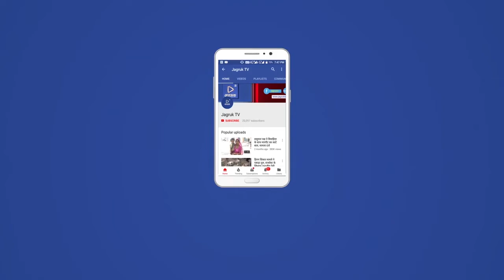हरियाली तीज बुधवार को बाड़मेर में उल्लास के साथ मनाई गई।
महिलाओं ने विभिन्न तरह के लहरिये के वस्त्र पहनकर वातावरण को तीज मय बनाया।हरियाली तीज पर महिलाओं ने हाथों पर मेहंदी से मांडणे रचाए। पारम्परिक वस्त्रों व आभूषणों से सज-धज कर देव प्रतिमाओं का दर्शन-पूजन किया। झूला झूलने की परम्परा का निर्वहन किया।बाड़मेर जिला मुख्यालय के पब्लिक पार्क सहित विभिन्न स्थानों पर स्थित बाग-बगीचों में महिलाओं ने सामूहिक रूप से झूला झूलने की परम्परा निभाई। घरों में श्रीकृष्ण-राधा को झूला झूलाकर पूजा-अर्चना की गई। भगवान शिव और पार्वती का पूजन किया गया। शहर में दिन भर महिलाओं की टोलियां जगह जगह सतरंगी वस्त्रों में नजर आई।हालांकि तीजणियों के लिए विख्यात पनघट रोड़ में परपम्परागत मेला नही लगा। इस जगह खान-पान, चाट पकौड़ी, आइसक्रीम आदि के इक्के दुक्के ठेले जरूर लगे।हरियाली तीज पर महिलाओं ने व्रत रखा व विविध पकवान बनाए। तीज माता का पूजन कर घर के बड़े-बुजुर्गों से अखण्ड सुहाग और मंगलमय जीवन का आर्शीवाद प्राप्त किया। प्रदेश के विभिन्न जिलों व देश के विभिन्न प्रांतों की महिलाओं ने अपनी-अपनी परम्पराओं के अनुसार तीज का पर्व मनाया। शहर में अधिकतर महिलाएं सावन तीज की अपेक्षा बड़ी तीज पर व्रत-पूजन रात में किया